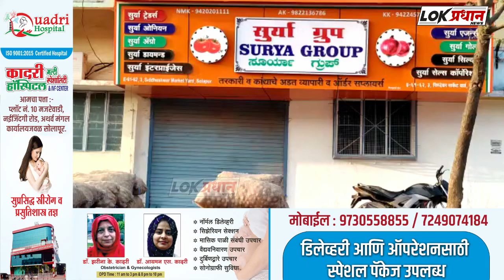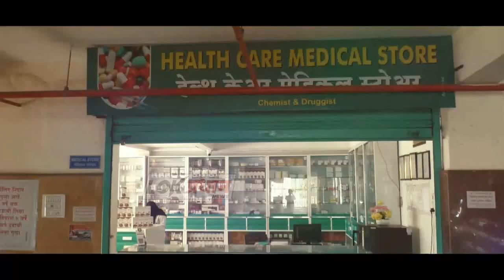शेतकऱ्यांचे सर्व आरोप व्यापाऱ्याने फेटाळले